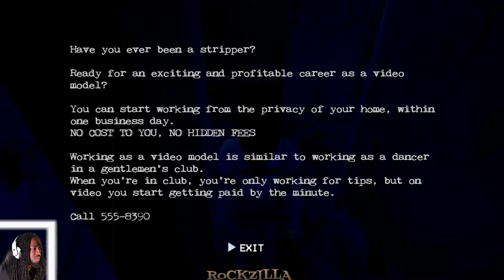PUPPET COMBOS The Night Ripper is Unbeatable Or I’m Just Trash 🗑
The Night Ripper is at it for the last time in this horror game. Can I get Rachel home and escape this mad man. Puppet Combo I need to speak to you about changing the difficulty lol.